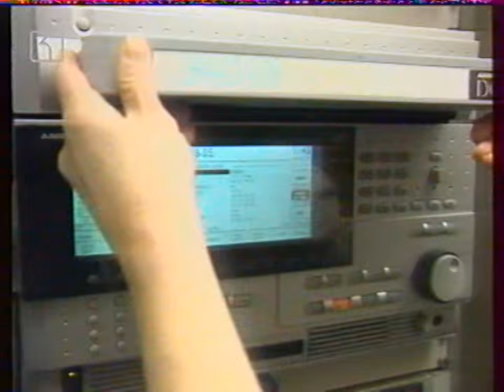SONATA Chapter 1 24